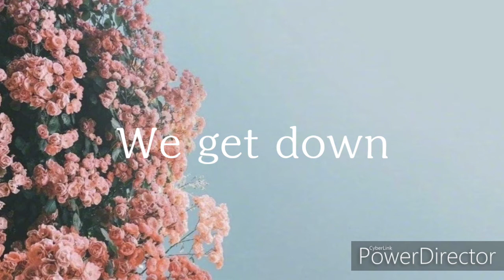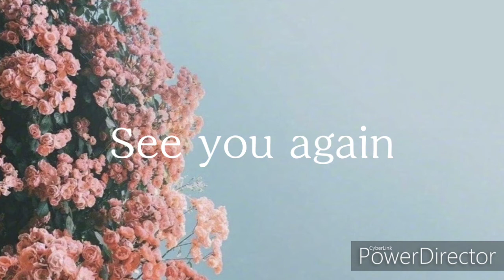Lyric Video- Blondie by Current Joys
G'night